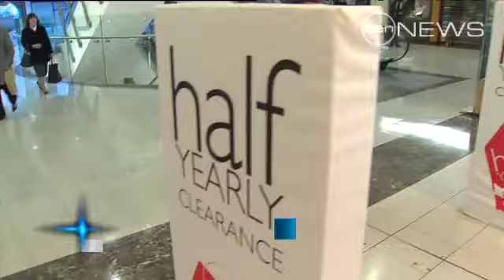No shows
Adelaide's mid year sales are off to slow start, despite discounts of up to sixty percent.